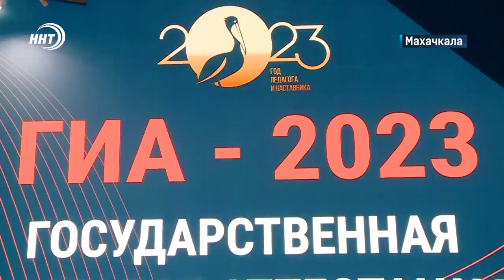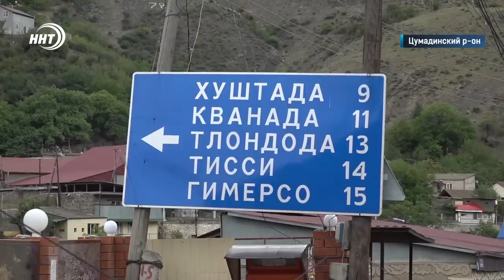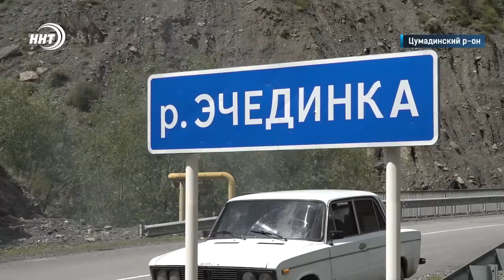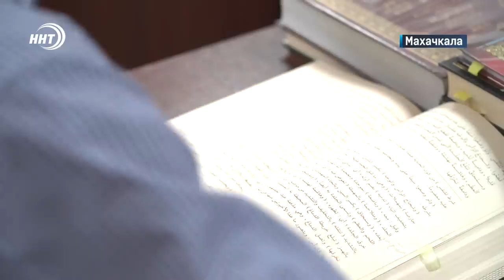Новости Дагестана за 23.05.2023 год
1. Выпускной пройдет, а далее ЕГЭ. Сколько дагестанских школьников будут сдавать итоговые экзамены узнаем скоро.

2. Дорога грусти и печали! Проблему жителей сел Цумадинского района выслушали наши корреспонденты. Все подробности через несколько минут

3. Главный приз автомобиль! О победителях и призерах конкурса молодых знатоков Корана, который прошел в Хасавюрте расскажем в выпуске.

4.  «Забег.РФ», Всероссийский полумарафон  стартует  во всех регионах страны 4 июня. Сколько участников присоединятся к акции в Махачкале смотрите в спортивном блоке.